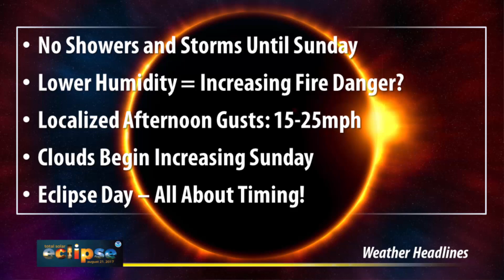Eclipse Weather Briefing - August 17th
It's all about the timing.  Still the potential for clouds, showers/storms hampering the view.